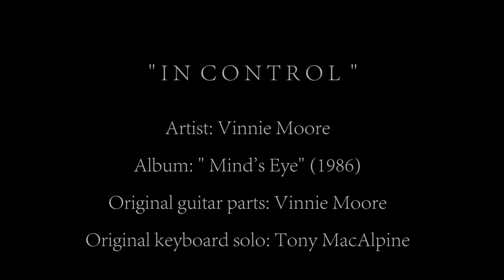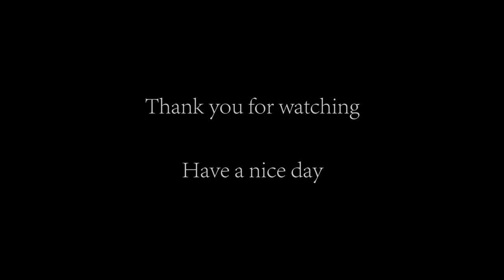Vinnie Moore - In Control (Full Guitar Cover)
Artist: Vinnie Moore. Track: in Control. Album: Mind's eye. Year: 1986. Cover by: Peter Lidstrom. Equipment: Fender Strat w Dimarzios, Neural DSP Soldano SLO-100, Pedals: Fromel Velvet Vice on solo 1. Notes: One of the keyboard arpeggios was out of the range of the guitar so I had to
re-arrange slightly. The first lick of the guitar solo was also modified to straight descending sixes. Finally, I had to master the audio lower than usual because the video editor was giving me issues with intersample peaks. I'm working on a solution to get the level up to where it needs to be.